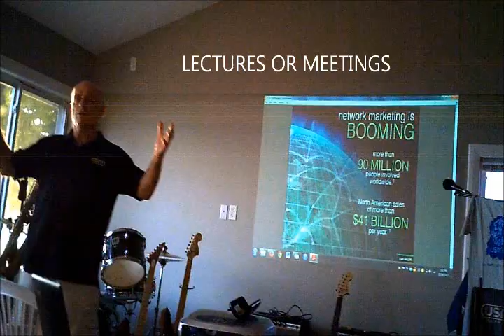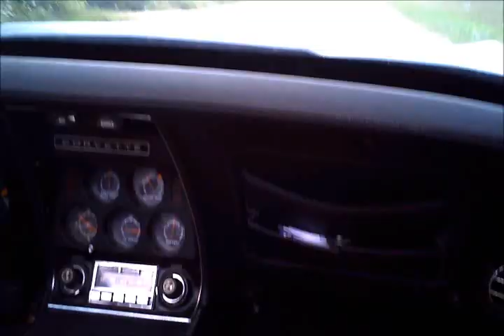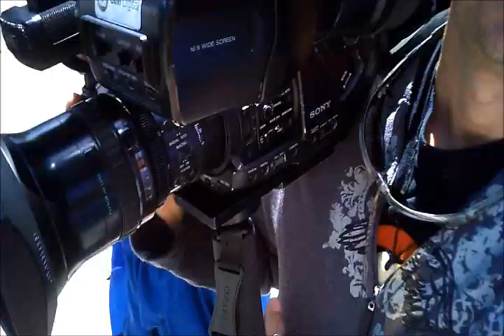GrabitGlasses GRAB LIFE!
Promotional video with demonstrations and beach promotions for GrabitGlasses